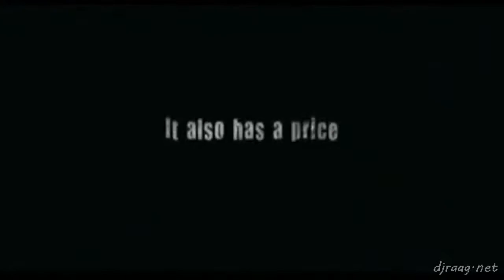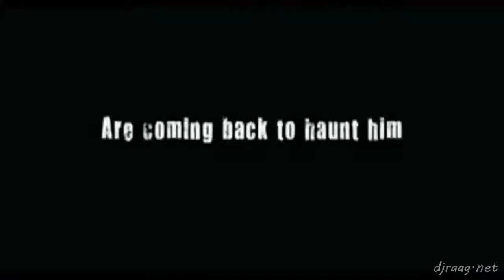Fired Trailer Adult Horror Rahul Bose, Militza Radmilovic